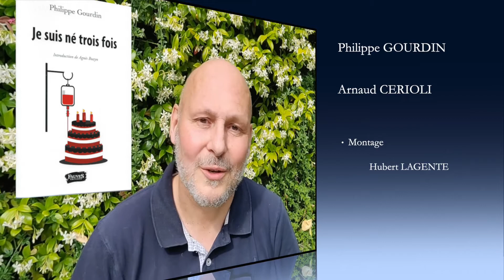#26 L'AP pendant les traitements - Arnaud Cérioli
Emprunter le chemin de la guérison, c’est renouer avec le mouvement intérieur qui a été stoppé par le cancer, à un moment et à un endroit. C’est régénérer le flot de sa vie, de soi-même, la circulation naturelle des énergies. Car, rappelons-le : la vie n’est pas autour de nous, elle est avant tout en nous. Re-stimuler la formidable machine régénératrice qui vit dans notre corps, c’est d’abord stimuler l’esprit… et ensuite le corps ! Et donc, il convient de faire un minimum d’activité physique !